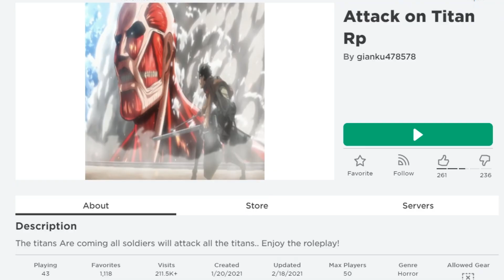Roblox เวย์บิ๊ก ❤️ ไททัน !!